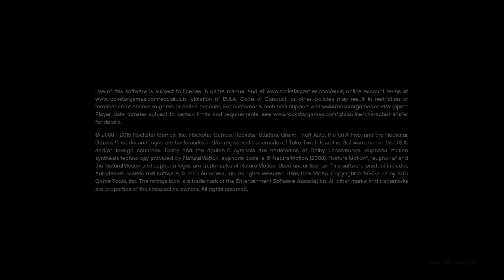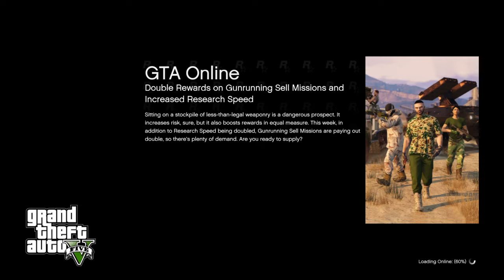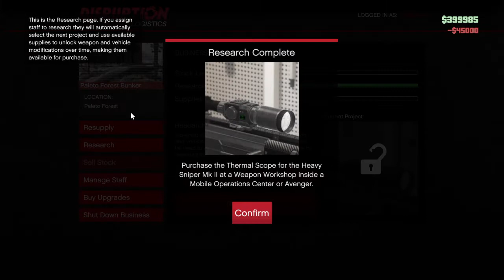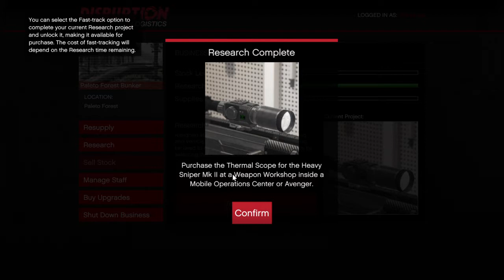The last 1v1 forever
I will not be doing 1v1 s